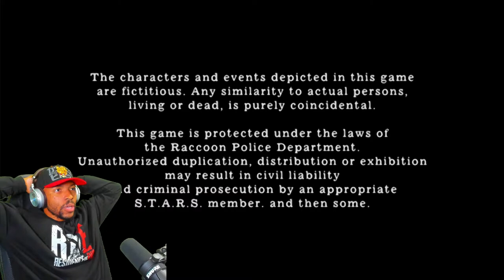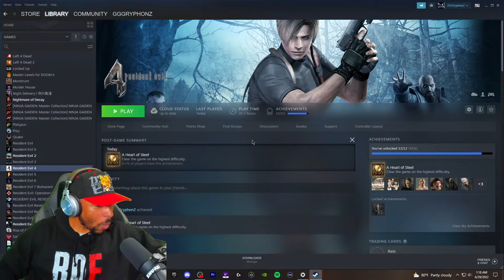🔴 Resident Evil 4 Professional Playthrough {Full Game}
1st livestream at the new spot and since my honorable discharge from the United States Marine Corps! Resident Evil 4 on Professional!

Chapters for your viewing pleasure!
0:00 Countdown
5:12 Intro Chatting (no audio)
5:48 Intro Chatting (Audio Good)
13:44 Village (Start Game)
1:56:32 Castle
3:02:55 Ashley Puzzle
3:03:06 Castle
4:19:51 Island
6:19:35 End Results / Outro Chatting
First off, thank you for clicking the video!
Dap up that like button. The Gryphons were known as fierce protectors. Whether it be a person, or treasure, the Gryphon would protect it. I treasure you all wholeheartedly. My main goal is Saving Lives Through Gaming. Gaming has helped me and I hope through comedy gaming commentary I can help you laugh, feel warm, comforted, and just have an overall better day. We are all about spreading love, humor, & positivity. We are all Silent, Humble, Professionals.
"Success Leaves Clues. Remember, if any dream you wish to accomplish doesn't scare you, you aren't dreaming hard enough. We are all born great, so let's live greater, and leave, The Greatest."
 ~ "GGGryphonZ"~